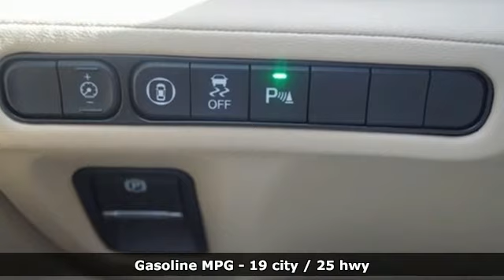Used 2022 Acura MDX Falls Church VA Acura Washington-DC, DC LANL026686 - SOLD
Year: 2022
Make: Acura
Model: MDX
Trim: Technology
Engine: 3.5L V6 SOHC i-VTEC 24V
Transmission: 10-Speed Automatic
Color: Red
Interior: Parchment
Mileage: 6097
Stock #: LANL026686
VIN: 5J8YE1H40NL026686
CARFAX One-Owner. Clean CARFAX. Certified. Performance Red Pearl 2022 Acura MDX Technology SH-AWD AWD 10-Speed Automatic 3.5L V6 SOHC i-VTEC 24VbrbrOdometer is 8175 miles below market average!brbrPrecision Certified Details:brbr * Limited Warranty: 24 Month/100,000 Mile (whichever comes first) after new car warranty expires or from certified purchase datebr * Warranty Deductible: $0br * 1st scheduled maintenance, Complimentary 3-month AcuraLink trial, Complimentary 3-month SiriusXM Radio Service. Includes Trip Interruption, Rental Vehicle Reimbursement and Concierge Servicebr * Vehicle Historybr * Transferable Warrantybr * Roadside Assistancebr * 182 Point Inspectionbr * Powertrain Limited Warranty: 84 Month/100,000 Mile (whichever comes first) from original in-service datebrbrbrWe make every effort to provide accurate information but please verify options and price with management before purchasing. All vehicles are subject to prior sale. All financing is subject to approved credit. Dealer installed options are additional. Stock photo colors, options and trim levels may vary. Not responsible for typographical errors. Published prices subject to change without notice to correct errors and omissions or in the event of inventory fluctuations. Vehicle offers/prices & internet price quotes valid for 48 hours from initial posting date, subject to change by dealer/manufacturer without notice. Vehicles may be in transit to dealer. Vehicle photos may not match exact vehicle. Please call to confirm availability status. All prices exclude taxes, title, license, and dealer processing fee of $899.00. Government 5-Star Safety Ratings are part of the National Highway Traffic Safety Administrationa€TMs (NHTSAa€TMs) New Car Assessment Program. For additional information on the 5-Star Safety Ratings program, please Based on model year EPA mileage ratings. Use for comparison purposes only. Your mileage will vary depending on driving conditions, how you drive and maintain your vehicle, battery pack age/condition, and other factors. Worlda€TMs Largest Acura Dealer based on 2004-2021 AHM New Acura Volume Sales."

Address:
13911 Lee Jackson Highway